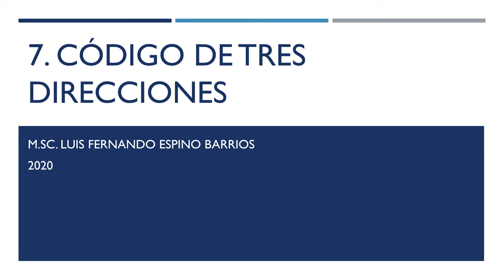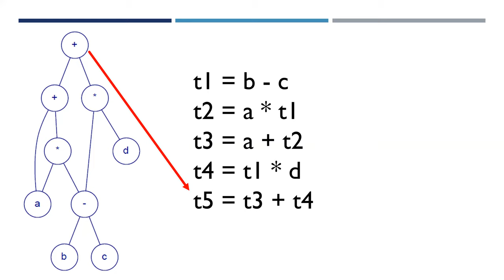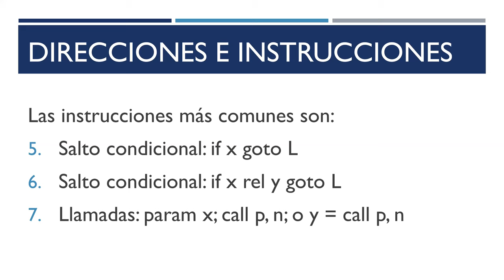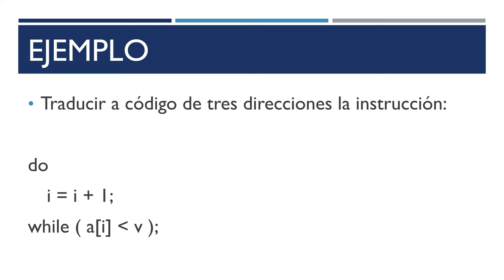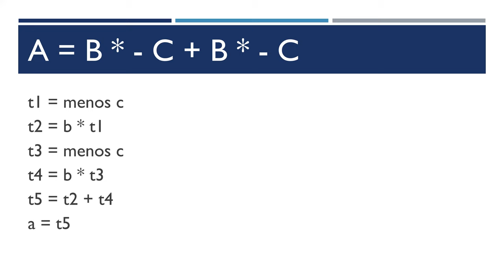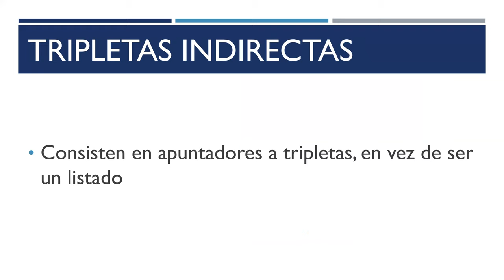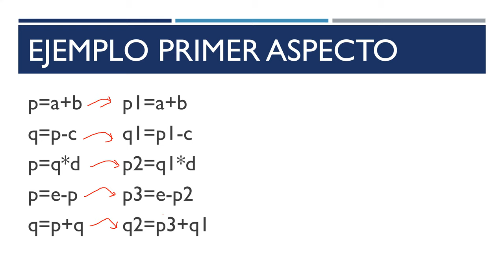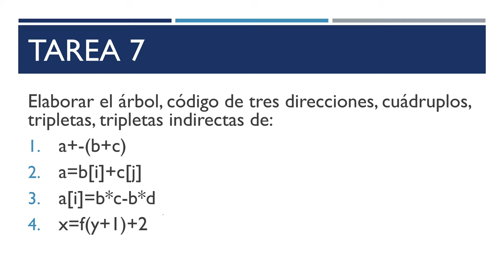OLC2: 07 Código de tres direcciones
Generación de código de tres direcciones